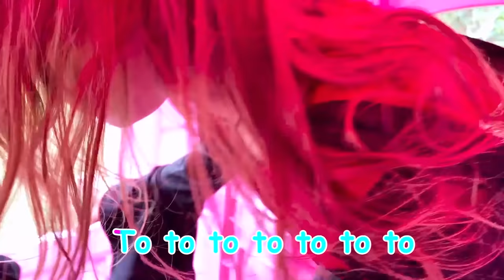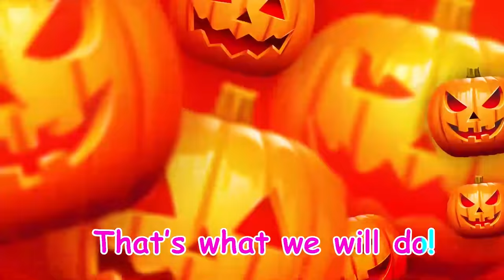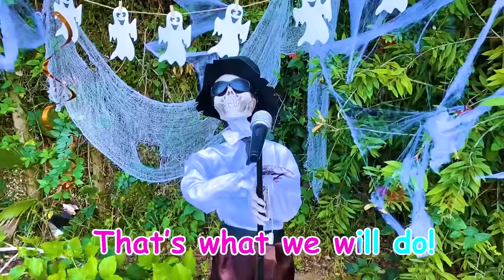Kids Songs on Halloween from Maya and Mary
This collection of our best halloween songs for kids parties. Sing and have fun with Maya and Mary

Compilation:
00:00 - Baby Pumpkin
02:35 - Run and Hide
05:30 - Skeleton Family
09:17 - Magic Song